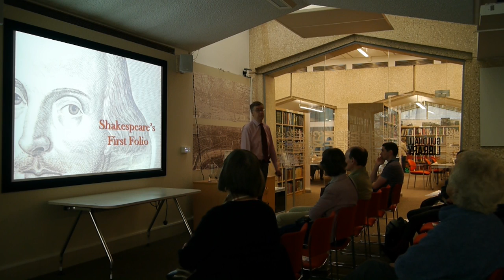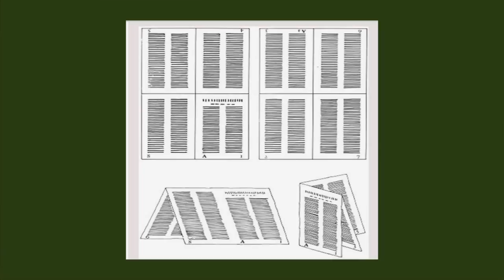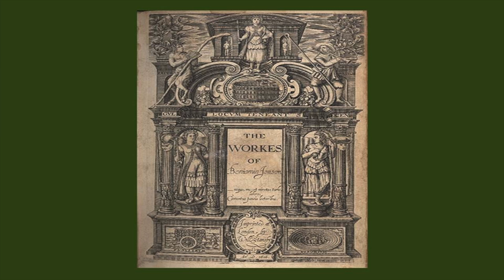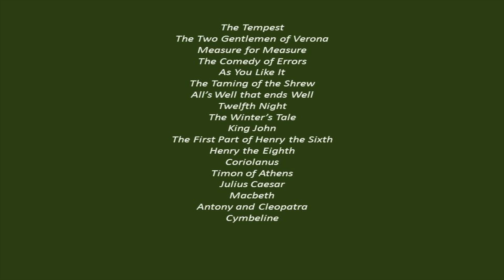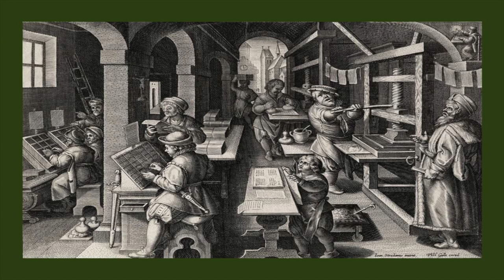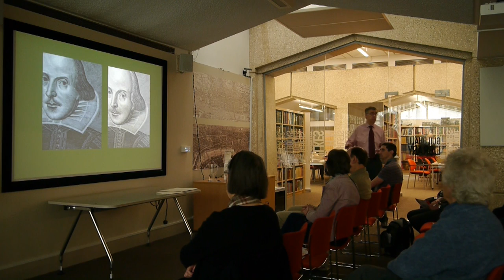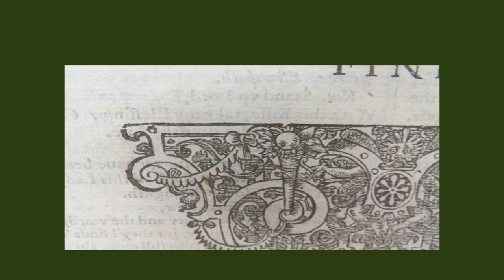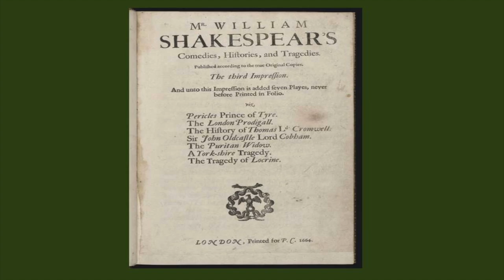Shakespeare's First Folio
The world would have lost 18 of Shakespeare's plays had his friends not published the first collected edition in 1623. Discover the history of this remarkable book and find out why Guildhall Library's copy is amongst the finest to survive.

Part of the 'Guildhall Chronicles', a series of free talks held in the Guildhall Library as part of English Tourism Week.